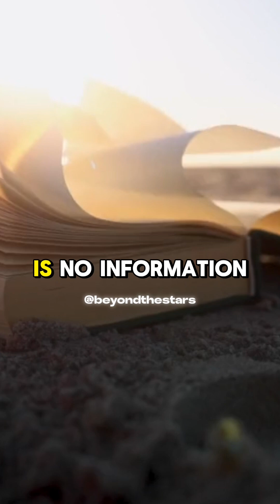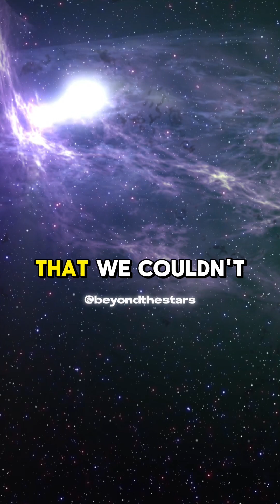Brian Cox - Retrieving information from blackholes.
Can we retrieve information from a black hole? 🕳️🧠 Professor Brian Cox unravels the mind-bending physics behind black holes and whether lost information can ever be recovered. Explore the paradoxes, quantum mechanics, and the mysteries of the universe in this fascinating breakdown!